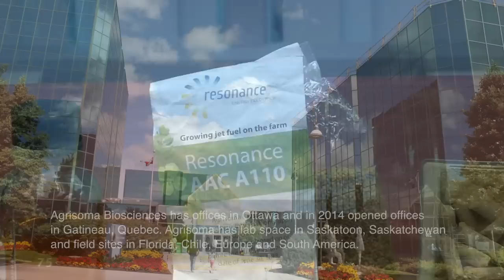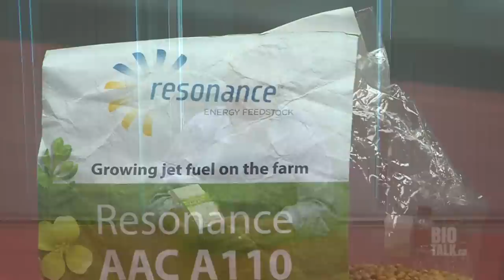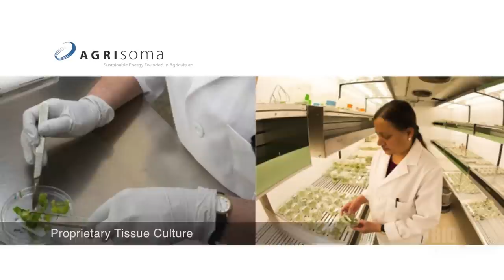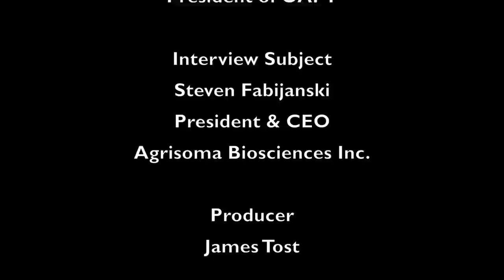OAFT Agrisoma Biosciences 2014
Episode 47 of the Ontario Agri-Food Technologies (OAFT) video series Game Changers in Agriculture profiles Agrisoma Biosciences.